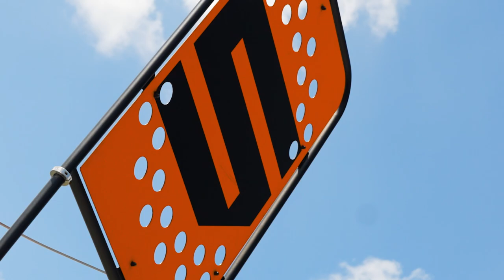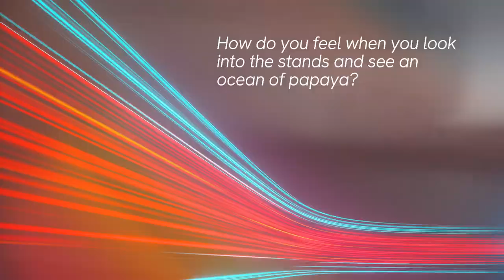Genesys x Arrow McLaren: Personalized Experiences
In this episode of Experiences in the Fast Lane, we hear from Alexander Rossi, Arrow McLaren Driver, on how delivering personalized and unique fan experiences generates loyalty. This mirrors Genesys' commitment to helping businesses create memorable, loyal customer relationships through personalized, seamless interactions.